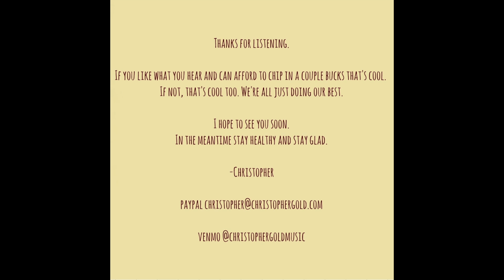On the Breeze (Live from Home)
This song originally appeared on my 2015 album "Don't Get Lonesome."  Here it is live in my living room during the COVID-19 lockdown.